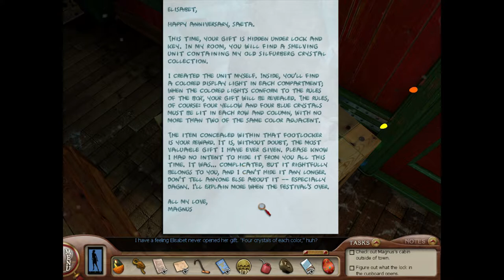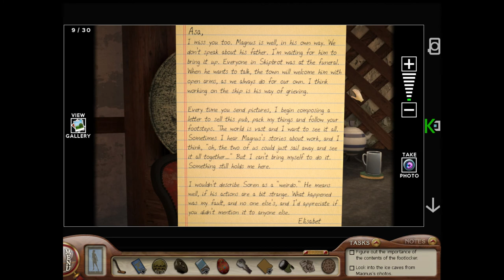Nancy Drew 32 Sea of Darkness Part 4 Lighthouse, Cabin and Caves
At the town of Skipbrot, Iceland, The townspeople are about to celebrate their Ancestor's Festival, when the ship, The Heerlijkheid, a 1700's Dutch ship that is part of the festival, crashed into the harbor with no one to sail and it's captain Magnus vanished mirroring a similar event centuries ago when a volcano erupted. Magnus'es business partner Dangy called you and Nancy Drew to find Captain Magnus and to uncover the myth of a lost treasure from the eighteen century ship that hold many secrets long forgotten. This walkthrough will help you learn about the townspeople and it's connection with Magnus, learn about sailing in the 1700's and about The Land Of Fire And Ice, and Learn about the story of the Heerlijkheid and the legendary treasure that was never found.